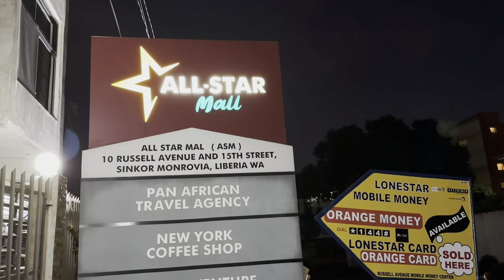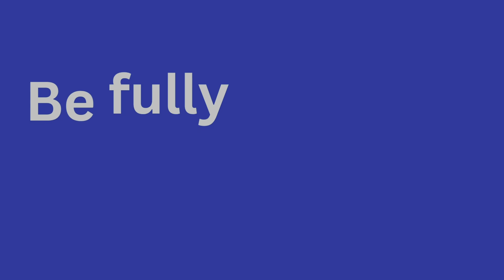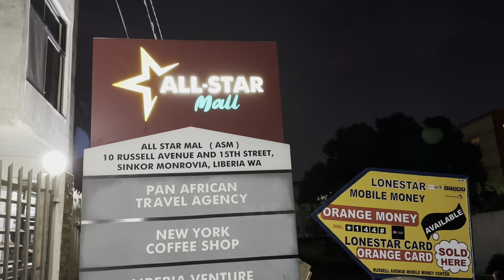How she moved from the US to build the first Liberian-Owned mall in 🇱🇷 PART1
There’s no such thing as too late to begin your entrepreneurship journey. Watch this story to be  inspired instead of running the rabbit hole of competition.
She was inspired, determined and consistent when she first decided to build a shopping mall.